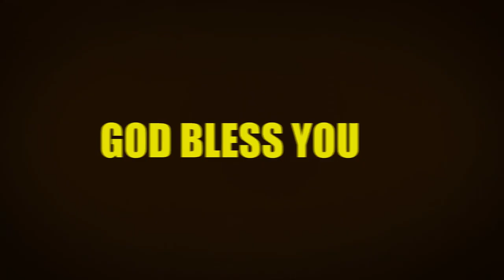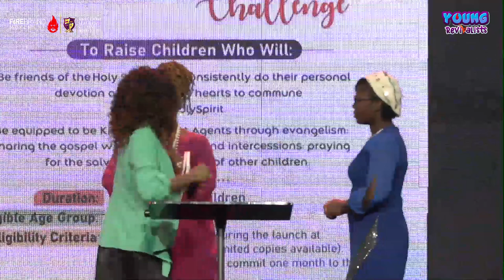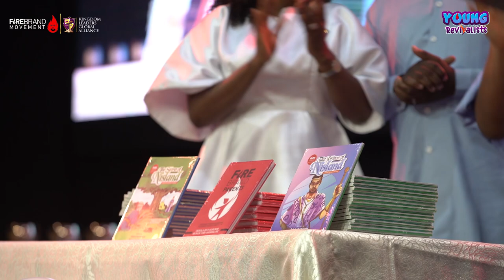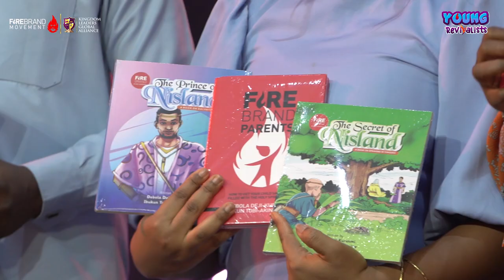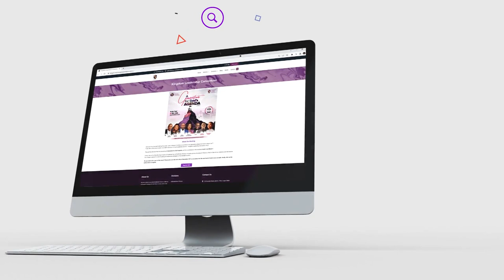LAUNCH OF FIREBRAND KIDS SERIES (THE PRINCE OF NISLAND, THE SECRET OF NISLAND & FIREBRAND PARENTS)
We are in the hour of Revival, Restoration and Release of God's mantles and anointing over the nations, so that we can co-labor with the Holy Spirit in the white field of souls.

And this is the greatest joy - that our children and teenagers are a part of what the Lord is doing!

In the Spirit, we hear Him saying:

"Do you not say, "There are still four months and then comes the harvest? Behold, I say to you, lift up your eyes and look at the fields, for they are already white for harvest!" John 4:35.

We believe that He is saying to us, do not say "there are still so many years before my child becomes a teenager, and will receive the gifts of the Spirit."

He is calling us to lift up our spiritual eyes, and see that they are ready to be harvested into God's Kingdom! Hallelujah.

This is a perfect time to raise your sons and daughters as young vessels of the Spirit and His Revival. Amen!

Firebrand Parents
The Prince of Nisland
The Secret of Nisland